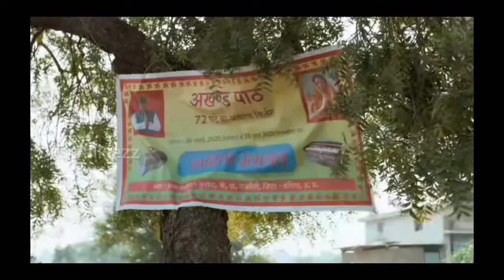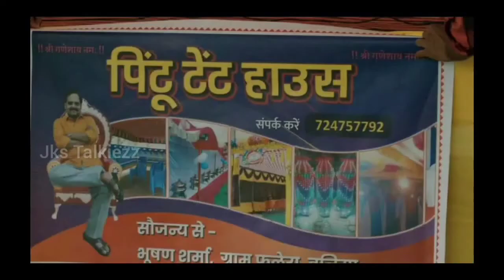PANCHAYAT SEASON-2 : Episode - 7 & 8 Explained in Tamil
PANCHAYAT SEASON-1

PANCHAYAT SEASON-2

   This channel doesn't support any illeagal activities Note:
   I only used bits and pieces of images and videos to get the point where necessary. I believe these videos are fair use because they are transformative in the positive sense,we take clips from various sources to help creating an atmospheric feeling that will help people in hard situation in life. I also do not wish to use the heart of any piece of work that would perhaps decrease the market value of the original content.